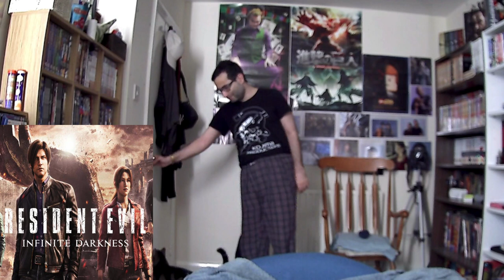Resident Evil Infinite Darkness | Netflix Anime RANT! (OMFG This Show Sucked!)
A Video Rant of my thoughts on the Netflix Resident Evil CGI Series, Infinite Darkness.